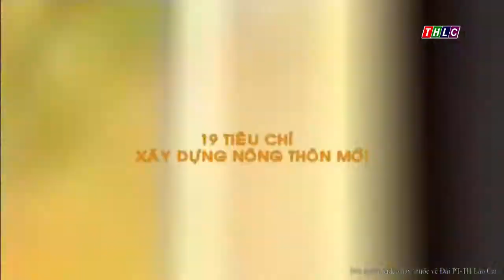Lào Cai xây dựng nông thôn mới: Sáng tạo trong xây dựng NTM ở Lào Cai (14/2/2018) | THLC